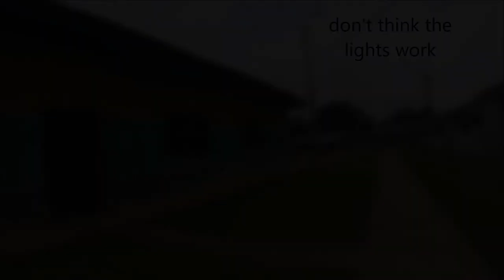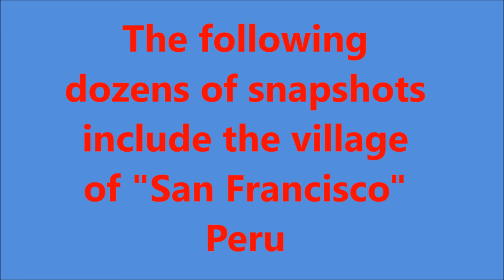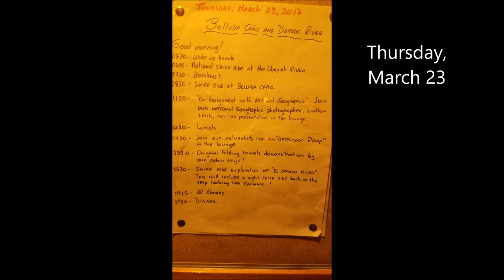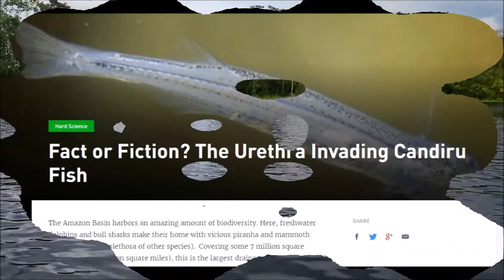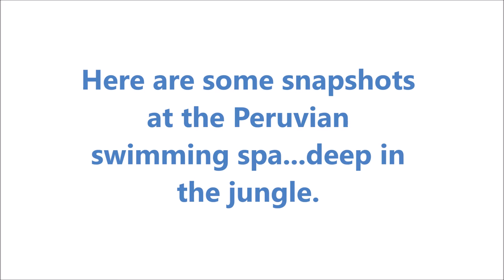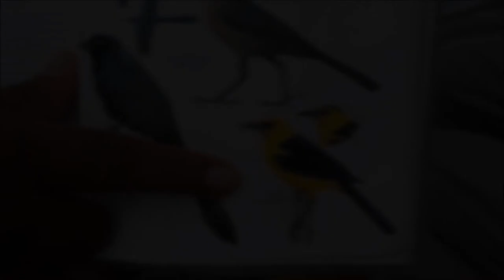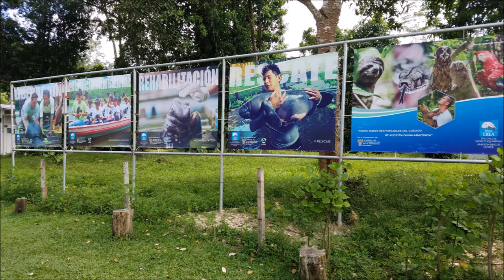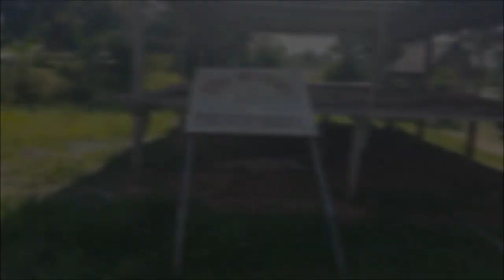Peru Amazon part 2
Cruising the Upper Amazon Part 2 of 2.  March, 2017